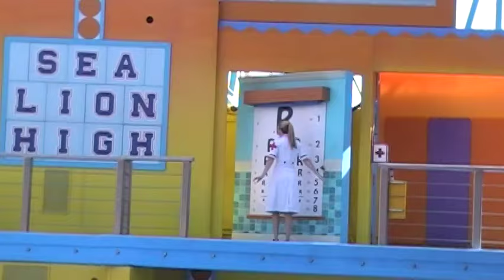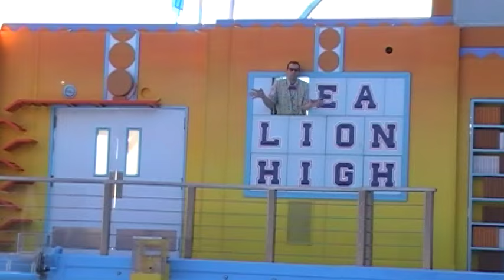Clyde and Seamore: Sea Lion High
11am show on 1/16/16